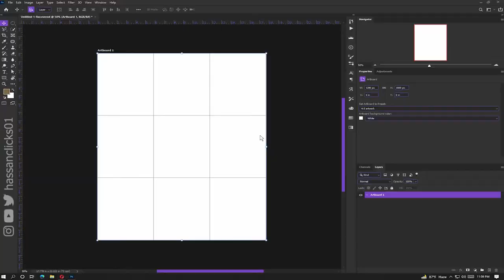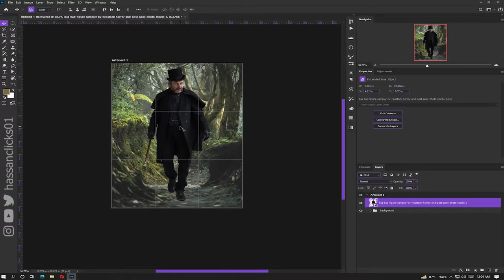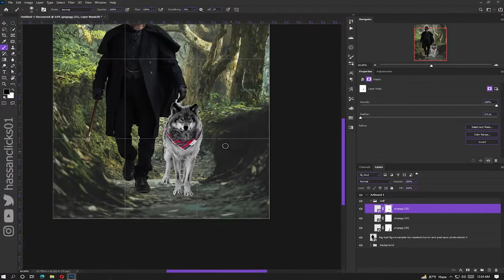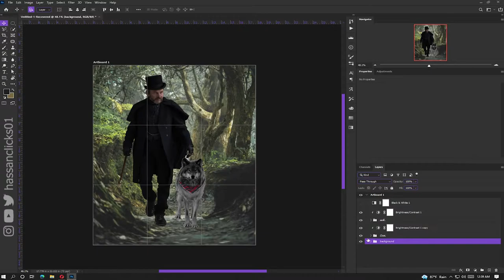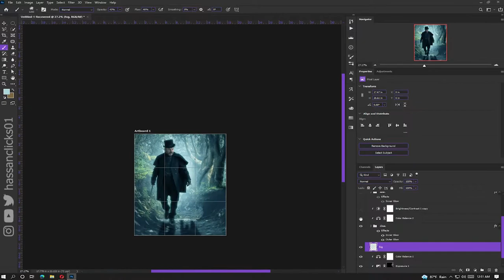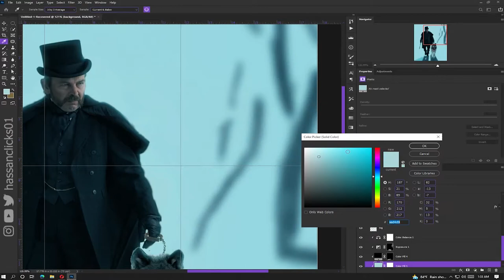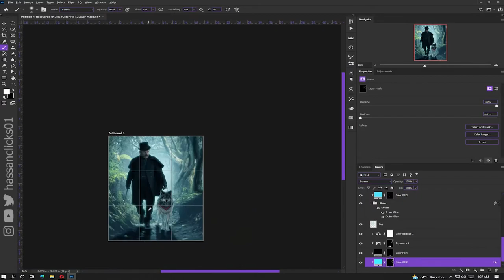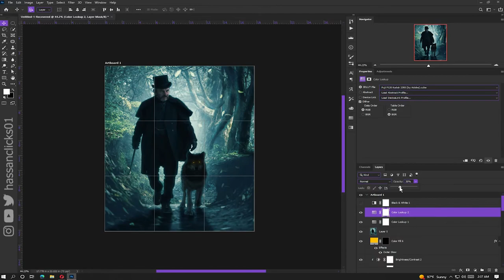Wolf slayer | Mike Garrett Photo Manipulation | Speedart !